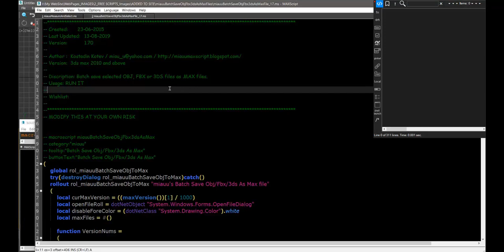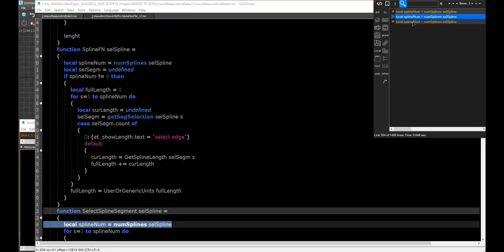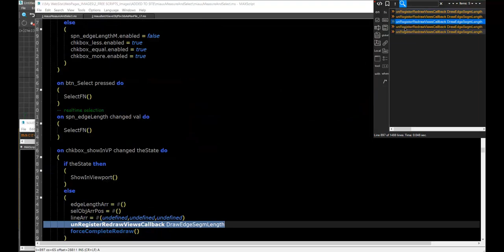miauu's Script Explorer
A tool that will help you writing, editing, and exploring your maxscripts.